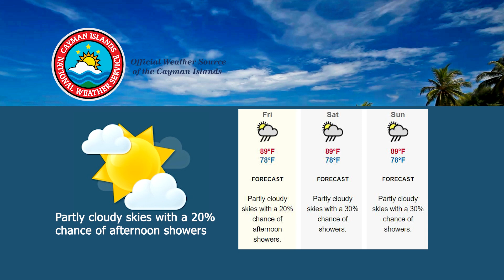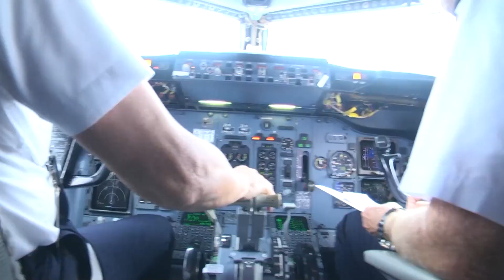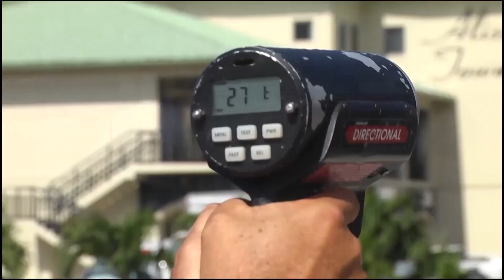NEWS BRIEF 1810 13 NOVEMBER 2020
Tropical Depression Thirty-One Forms
Call to Remove Derelict Vehicles
Protecting Cayman’s Turtles